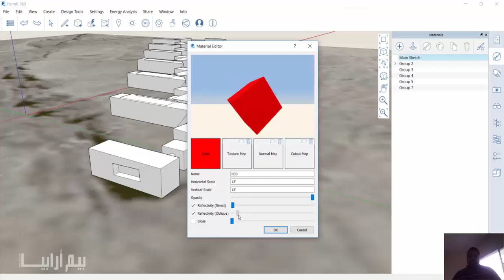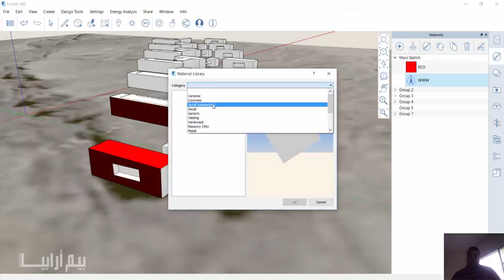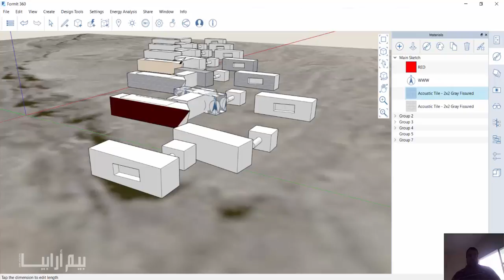03 FORMLT 360 MATERIALS